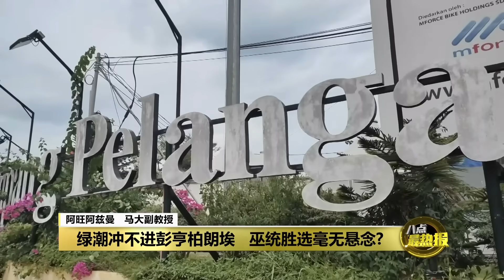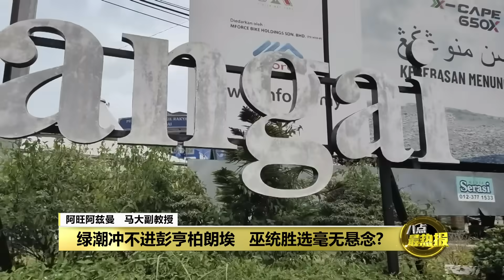绿潮能否发威 巫统躺赢柏朗埃? | 八点最热报 04/10/2023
国盟主席慕尤丁高调放出风声，国盟要赢下柏朗埃这场补选，赢了就可以通过巫统议员跳槽，让希盟和国阵联合执政的彭亨州政权倒台。绿潮真得能在这个巫统传统强区的补选中发威吗？这场补选的结果，又具有怎样的政治指标性意义呢？